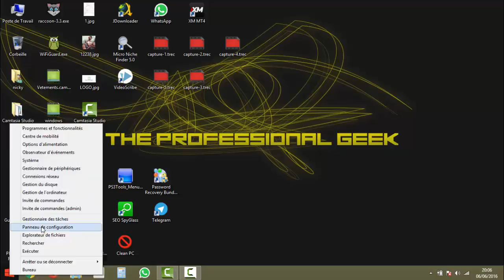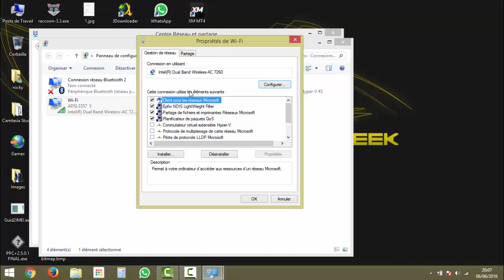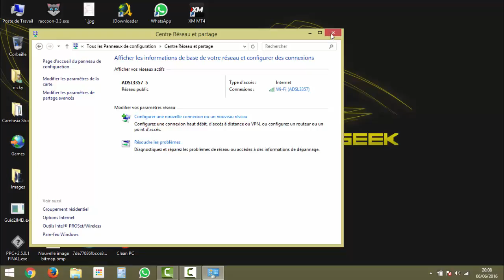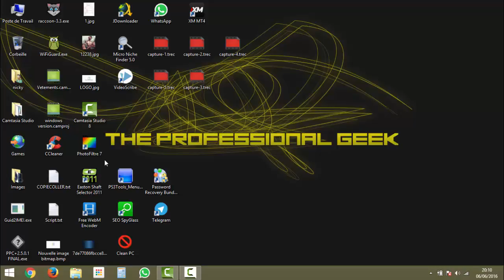COMMENT RÉGLER PROBLEME DE NAVIGATION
Vous avez changé de Windows et depuis vous n'arrivez pas a naviguer correctement!!

Le Problème est que certain modem nous suivent pas la nouvelle génération des système d'exploitation tel que Windows 8 / 8.1 / 10.

 de ce fait pour que vos recherche avec nom de domaine puissent aboutir vous devez modifier le DNS qui est le Domain Name System ou système de noms de domaine qui permet de traduite un nom de domaine en informations tel qu'une adresse IP dans notre cas.

Alors tout d’abord on accede au Panneau de configuration\Tous les Panneaux de configuration\Centre Réseau et partage\Modifier les Parametres de la carte\Clique Droit sur votre carte -wifi ou ethernet- Proprietes\ Vous celectionner Protocole Internet Version 4 TCP/IPv4\ Proprietes Encore\ Utilisé L'adresse de Serveur DNS Suivante\ Et on ajoute:

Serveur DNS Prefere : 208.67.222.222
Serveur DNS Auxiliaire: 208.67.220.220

On Termine Par OK et on Ferme le Tout